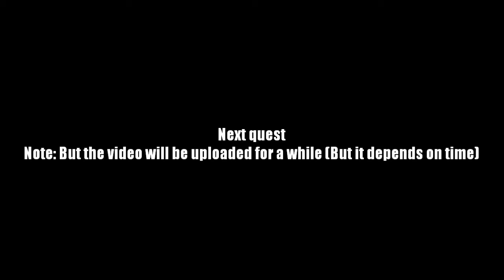AQ Worlds "What a Hoot / Swiper Yes Swiping / Big Enough for Sucess" (Quest)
Quest:What a Hoot / Swiper Yes Swiping / Big Enough for Sucess

NPCs:Ælfred / Bealu / Rinnan

Monster List:Rivensylth Spider (optional)

Turn in:Tree Trap Placed x4 / Mother Spider Managed x8 / Waterfall Admired x5

Equipment Won:None